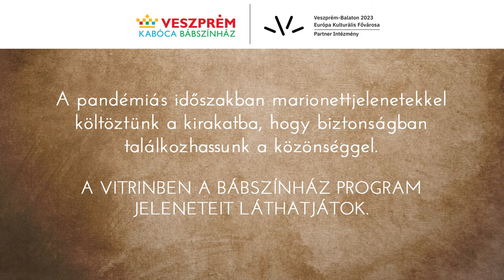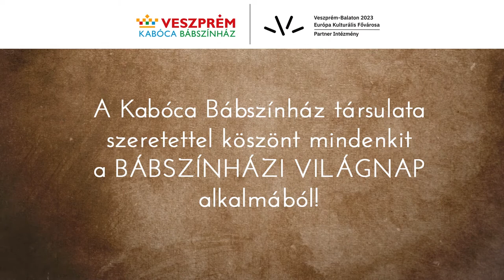BÁBSZÍNHÁZI VILÁGNAP - 2021. március 21.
A Kabóca Bábszínház társulata üdvözletét küldi a Bábszínházi Világnap alkalmából! ❤
A pandémiás időszakban marionettjelenetekkel költöztünk a kirakatba, hogy biztonságban találkozhassunk a közönséggel.

A bábszínházi világnap alakalmából készült videónkban a  Vitrinben a Bábszínház program jeleneteit láthatjátok. ❤

Reméljük, hogy mielőbb találkozhatunk veletek személyesen is! ❤